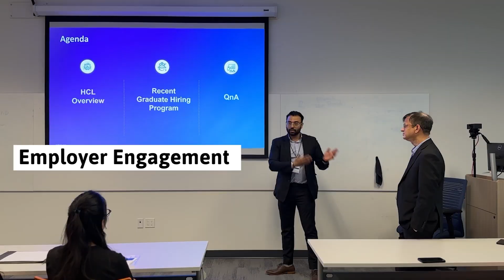2023 Employer & Student Showcase - New York Institute of Technology Vancouver campus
New York Institute of Technology (New York Tech) Vancouver campus and Fairleigh Dickinson University (FDU), Vancouver campus, are teaming together to host a joint networking and recruitment fair.

The Employer & Student Showcase offers a variety of features to our valued employers. Participation is free and all organizations will have a table to set up their display, access to the catered Employer Lounge, a team photoshoot, and promotion on our website and event brochure. This year, we have expanded our list of services available for employers who choose to become sponsors. You can review the attached brochure to see all that we have available.